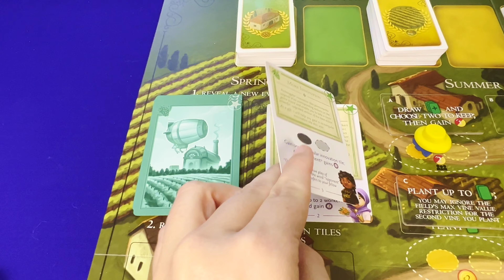Viticulture World Done Well Do Better | Board Game Review | New Co-op Viticulture Expansion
Welcome to Foster the Meeple, a channel dedicated to board games and all board gamey things! Join us as we discuss the new cooperative expansion for Viticulture - Viticulture World!

This game was sent to us in exchange for an honest review by Stonemaier Games - all opinions are our own :)

About  Viticulture World

Story: Cooperate with members of your extended winemaking family in various asymmetric regions around the world in Viticulture World: Cooperative Expansion as you try to achieve global recognition. Balance the management of your individual vineyard with the combined effort of your fellow players to gain influence within the region.

Using the new game board, tiles, tokens, and event cards combined with the original vineyard mats and game cards, you have six years to achieve the two conditions necessary for victory in the selected region: (1) Each player must reach 25 victory points and (2) the shared influence token must reach the end of the influence track. The cooperation, objectives, and asymmetry in this expansion are similar to that of Spirit Island and Orleans: Invasion.

The Viticulture core game is required to play the Viticulture World expansion. Other expansions are compatible with this expansion.

Publisher: Stonemaier Games
Designers: Mihir Shah, Francesco Testini
Player Count: 1-6
Mechanisms: Co-Op, worker placement,

Jump:

00:00 - Intro
01:40 - Overview
05:37 - Done Well
09:32 - Do Better
15:53 - Wrap Up
16:35 - A Little Bit Extra